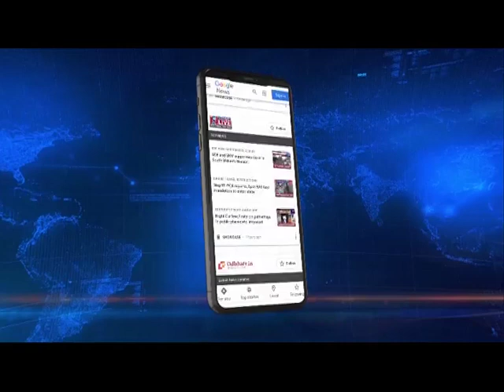त्रिपुरा में माकपा-कांग्रेस प्रतिनिधिमंडल पर हमला, भाजपा पर हमले का आरोप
त्रिपुरा में कानून व्यवस्था का जायजा लेने पहुंची सीपीआईएम और कांग्रेस के प्रतिनिधिमंडल पर सिपाहीजाला जिले के नेहालचंद्रनगर में अज्ञात हमलावरों ने हमला कर दिया। जानकारी के अनुसार इस हमले के दौरान कुछ वाहनों को भी नुकसान पहुंचाया गया। वहीं एआईसीसी प्रवक्ता अजय कुमार ने इस हमले के पीछे सत्ताधारी भाजपा का हाथ होने का आरोप लगाया है।
जानकारी के अनुसार प्रदेश में चुनाव बाद बढ़ती हिंसक घटनाओं पर रिपोर्ट तैयार कर सीपीआईएम 13 मार्च से शुरू हो रहे संसद में इस मुद्दे को उठाने के लिए प्रदेश के दौरे पर आया था, उसी दौरान प्रतिनिधिमंडल पर ही हमला हो गया।